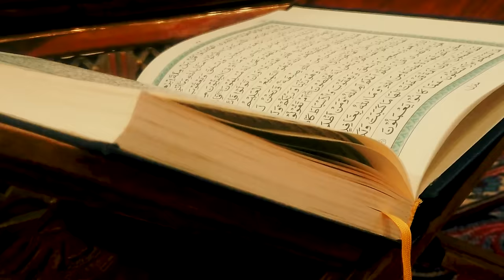HASBI RABBI ✨ | Tanzeel Khan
Audio:
Singer - Tanzeel Khan
Music , Mixing & Mastering - Akarsh Shetty
Guitar - Bibhash Buragohain

DOP - Aavrit
Edit - Shubham Vasudeo
Artwork - Darsh Nishar

Crew - Tushar khuraniya,Rahul
Lighting - Gulfam
Camera- Mithilesh
Drone- Vikas
Makeup - Diwakar

Special Thanks - Manan Ahuja & Bhavi Midha